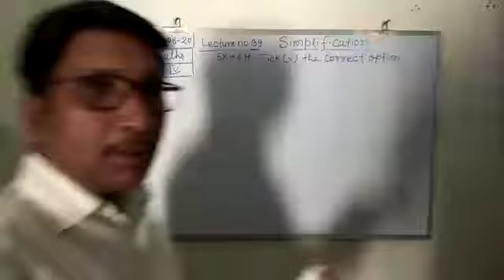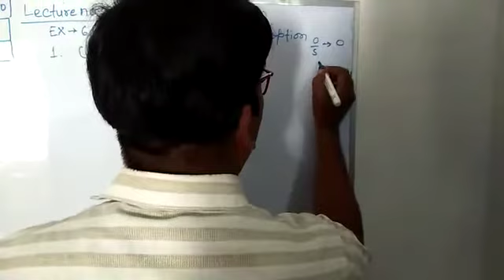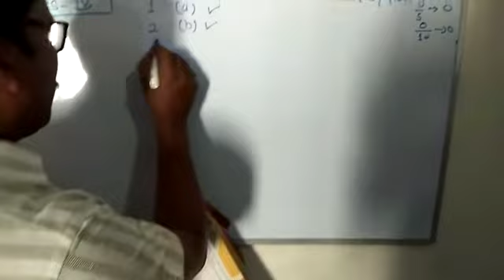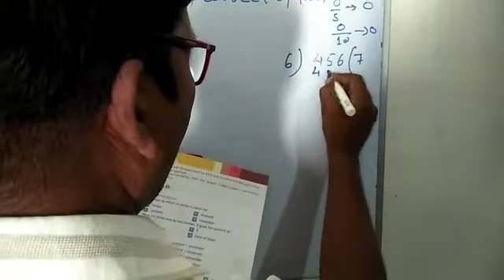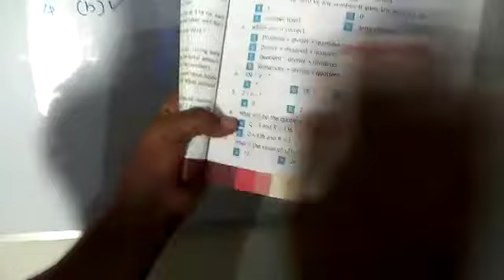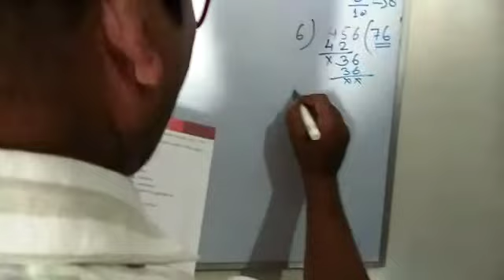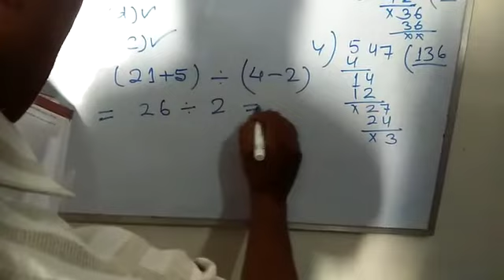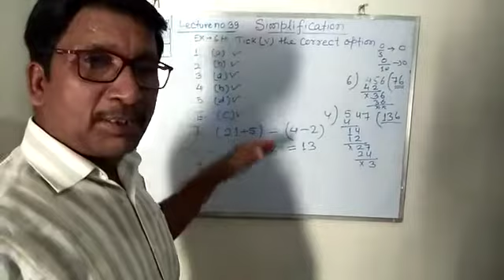Lecture_39_Class 4 ( Mathematics )